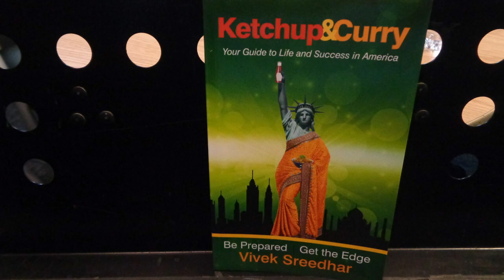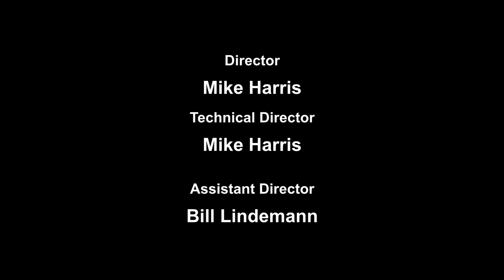Keiretsu Forum Presents - The American Dream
Vivek (Vik) Sreedhar discusses his immigration to the US . His book, 'Ketchup and Curry', is a guide for other immigrants making the same journey.